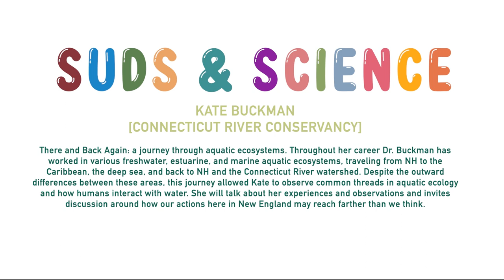Suds & Science: Kate Buckman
There and Back Again: a journey through aquatic ecosystems. Throughout her career Dr. Buckman has worked in various freshwater, estuarine, and marine aquatic ecosystems, traveling from NH to the Caribbean, the deep sea, and back to NH and the Connecticut River watershed. Despite the outward differences between these areas, this journey allowed Kate to observe common threads in aquatic ecology and how humans interact with water. She will talk about her experiences and observations and invites discussion around how our actions here in New England may reach farther than we think.